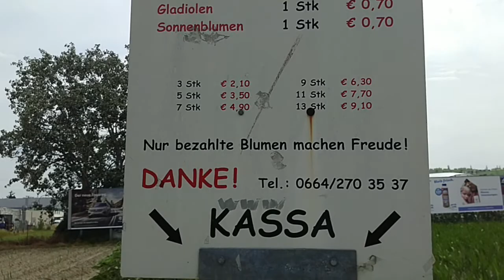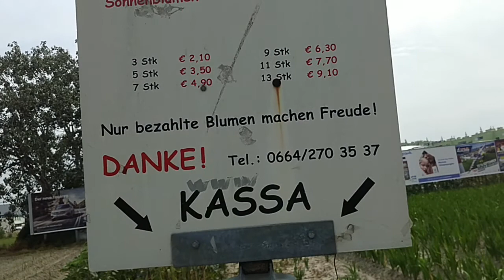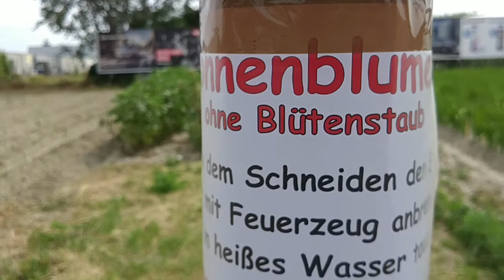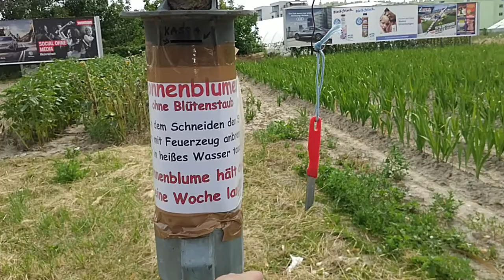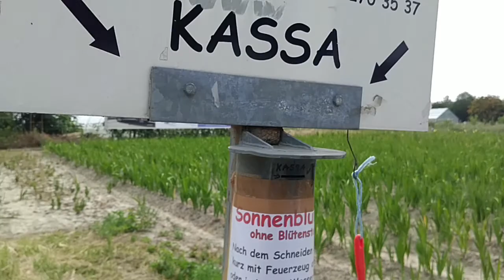Покупка цветов в Австрии.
Снято на телефоне ZTE Axon7